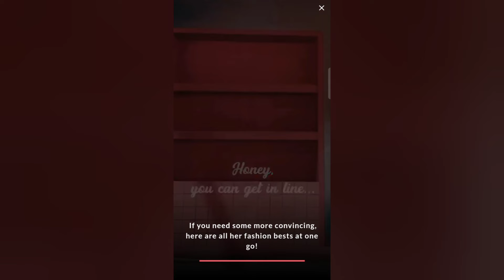Sara Ali Khan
@Yash V # Entertainment